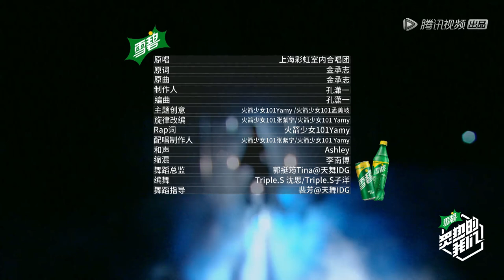炙热的我们 We Are Blazing Clip: 火箭少女101《我喜欢》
音乐团体1v1团战角逐团王🔥

《炙热的我们》是由腾讯视频出品的国内首个音乐团体竞演舞台，也是给团体的一个重新介绍自己的舞台，将呈现各个风格种类的团业务能力，PK出最终的团王。
主持人：张大大
参赛团体：Black ACE，彩虹合唱团，火箭少女101，R1SE，SNH48 女团，盘尼西林，S.I.N.G，sis